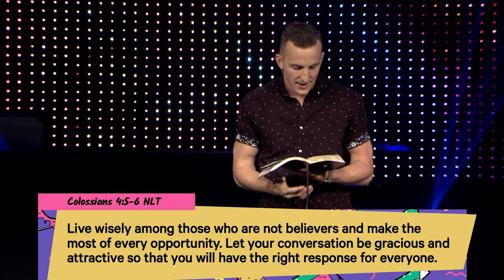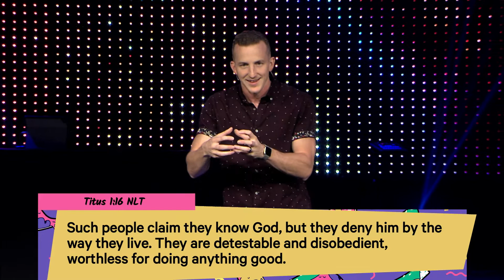Sunday Service | 8.28.22 | Foothills Church